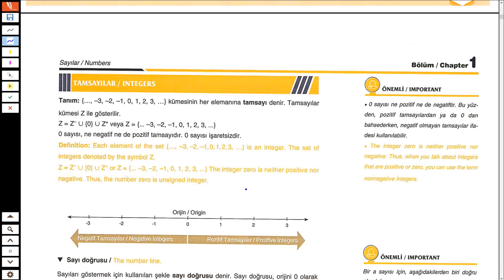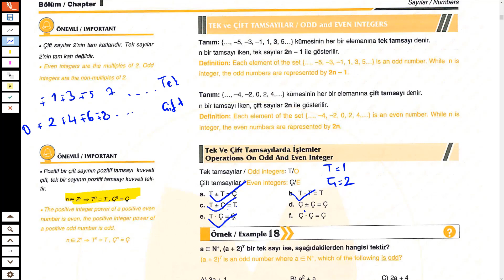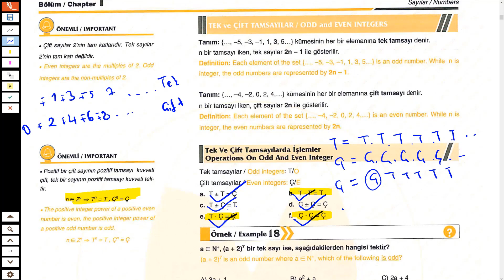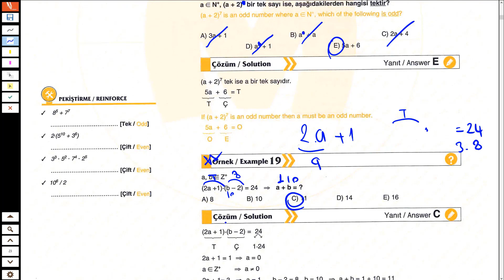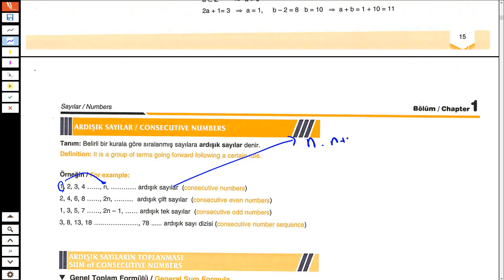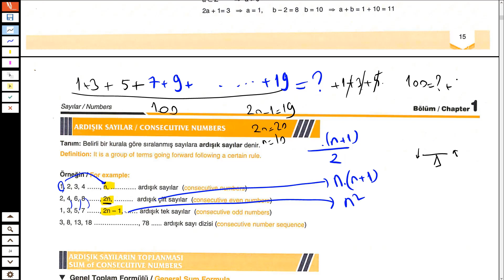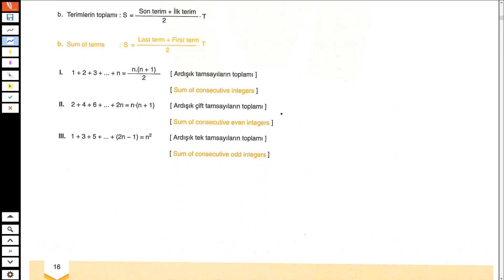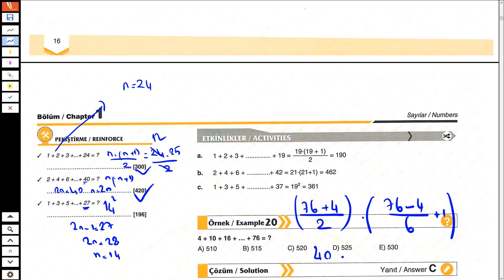2020 YÖS MATEMATİK 3. BÖLÜM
Arkadaşlar  derslerimize erkenden  başladık.
Lütfen çalışırken not alarak çalışın.Sadece izleyerek anlamazsınız.
Konularla ilgili soru çözümleri gelecek
.Benimle beraber sizde  soru bankanızdaki soruları bitirin.
PEKİ YAPAMADIĞINIZ SORULAR?
Bunun için watsap gruplarımız var .Girmeniz için instagramda DM atmanız yeter.